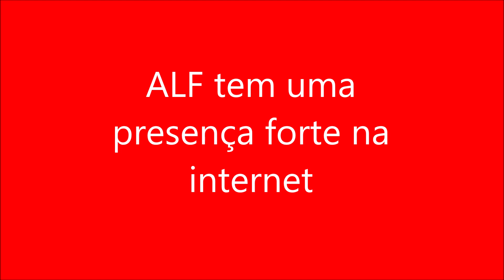ALF tem uma presença forte na internet